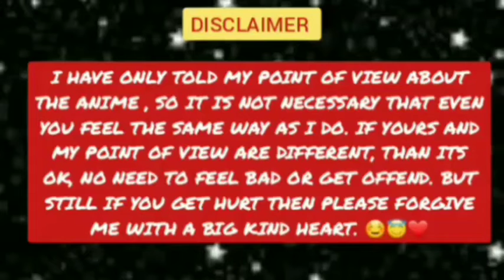DEATH PARADE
HARI OM

SHIV SHIVA